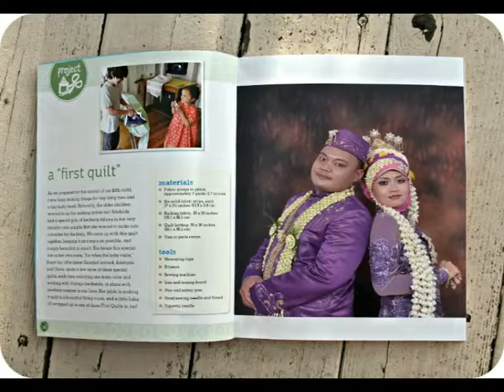Slide Photo Pernikahan RUDI SANTOSO & YULIANTI ~ Tladan-Kawedanan-Magetan ~ 2012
Dukumentasi ini diambil pada saat pernikahan RUDI SANTOSO dengan YULIANTI.
Dilaksanakan di Desa Tladan, Kec. Kawedanan, Kab. Magetan, pada tanggal : 13 Nopember 2012.

SQ Multimedia & Sound System Melayani Persewaan Sound System dan Video Shooting.
Kami Juga Melayani Pembuatan Video Profil Perusahaan, Profil Desa, Dokumenter, Dll.
Alamat Kami : Desa Bulugledeg ~ Kecamatan Bendo ~ Kabupaten Magetan ~ 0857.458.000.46